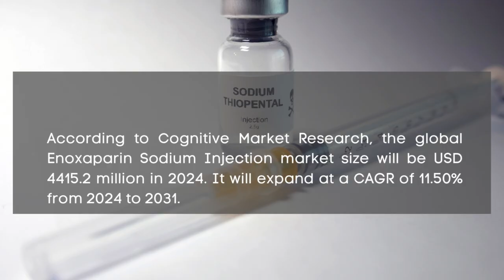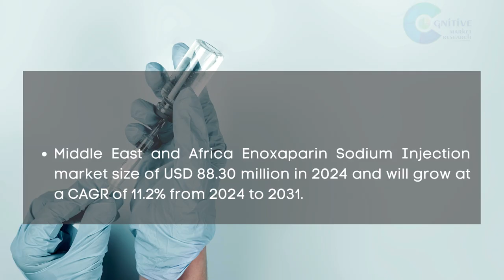Enoxaparin Sodium Injection Market Report 2024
Enoxaparin Sodium Injection Market Report 2024 | Forecast, Market Size & Growth

Report Insights:According to Cognitive Market Research, the global Enoxaparin Sodium Injection market size will be USD 4415.2 million in 2024. It will expand at a compound annual growth rate (CAGR) of 11.50% from 2024 to 2031.

The Prevents Intravenous Thrombosis section is rapidly expanding the Enoxaparin Sodium Injection industry